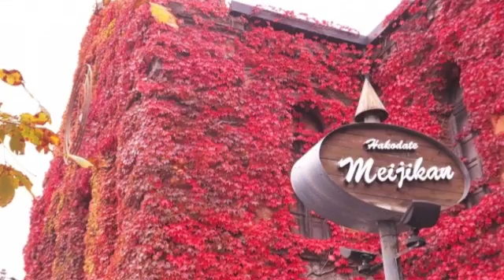野ばらのエチュード（ギター四重奏）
★作詞　松本　隆
★作曲　財津和夫
★演奏　MLGQ